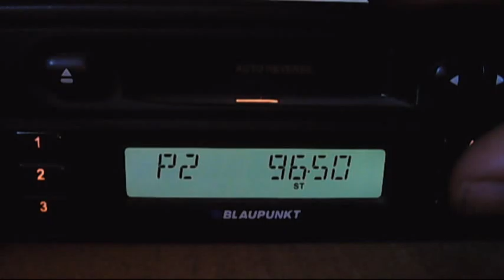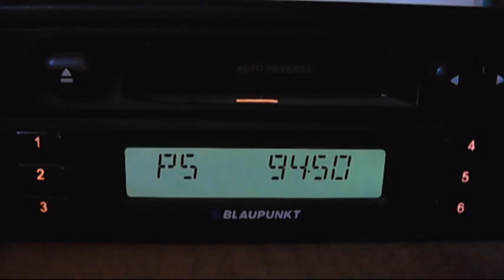fm dx rts begrad 1 and 3 crveni cot